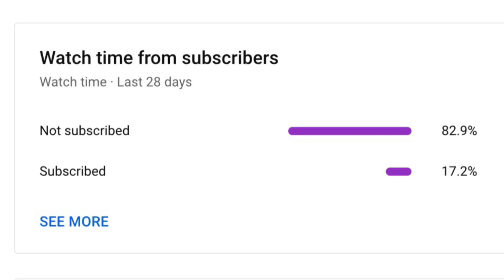Please check if your subscribed